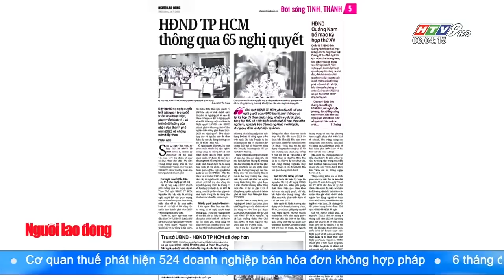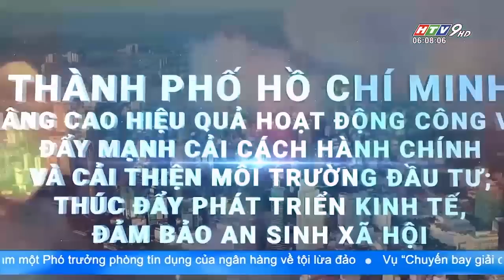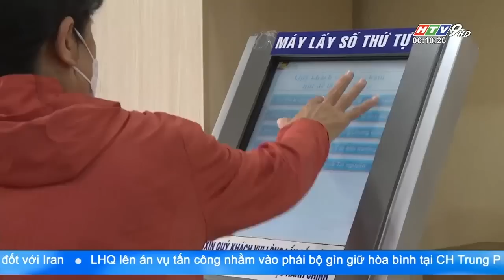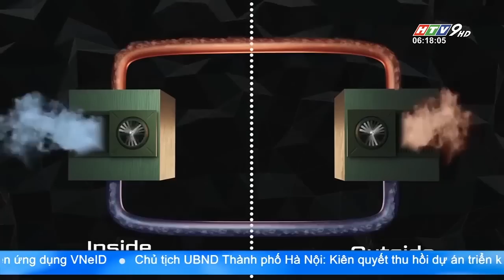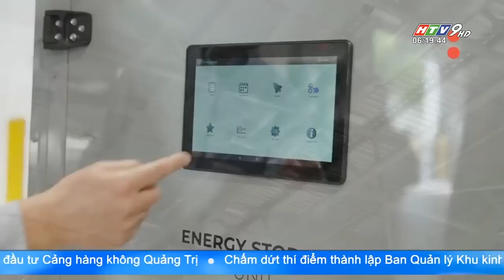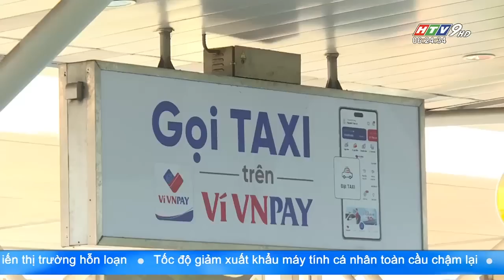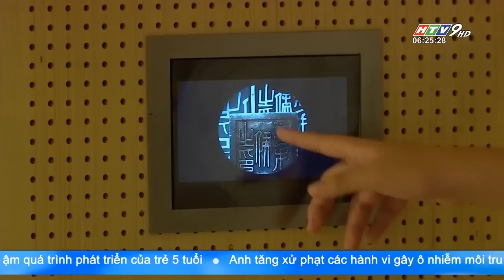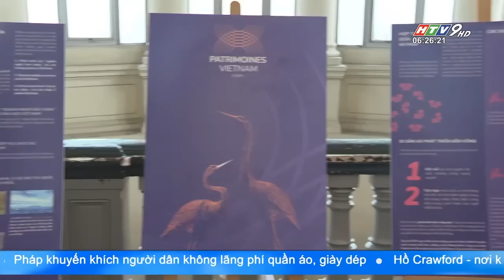Tin Buổi Sáng - Ngày 13/07/2023 - HTV Tin Tức Mới Nhất